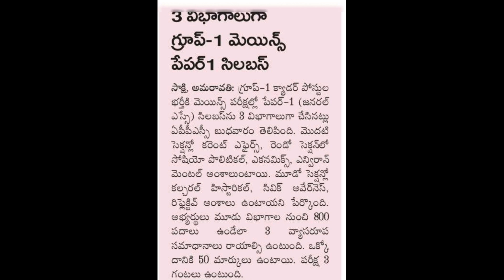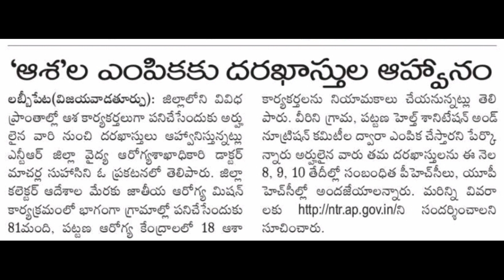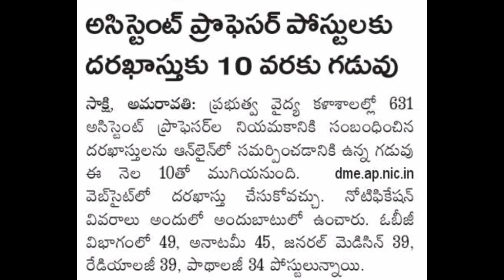APPSC latest news today||group1mainssyllabus2022||Assistantprofessor ||ఆశా కార్యకర్తల నోటిఫికేషన్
group 1
appsc
group 2
group 1 classes
group 1 mains
online classes
telugu
prelims
group1
polity
group 1 mains answer writing
economy
optionals
mains answer writing
21st century ias
group 1 answer writing
appsc mcq
appsc mcq 2022
appsc group 1 preparation plan
appsc expected mcq
appsc general studies most expected mcqs
appsc important questions
appsc telugu 2022
appsc group 1 telugu adda
appsc expected mcq 2022
appsc telugu adda247
appsc group 1 exam
appsc 2022
appsc group 1 analysis
appsc group 1 2022
appsc coaching
group 1 mains preparation
group -1 mains data interpretation
group-1 mains online coaching
group-1 mains paper- v
answer writing
expected bits
most important questions
apconstable important questions in telugu
indian economy important questions in telugu
indian economy important bits in telugu
indian economy important bits
ap si imp questions
ap high court important gk
ap high court expected questions
important general knowledge bits
important mcqs
ap high court general knowledge questions
ssc constables
statick gk
appsc group1
appsc group2
apsi
other competitive exams
si
uppsc
group ii
group i
గ్రూప్ -1 మెయిన్స్ దత్తాంశ విశ్లేషణ
గ్రూప్ -1 మెయిన్స్ మాథ్స్ క్లాసెస్
group -1 mains data interpretation syllabus analysis
group 1 mains books in english
best books for tspsc group 1 mains preparation
group-1 mains online coaching centre
ashok sir group -1 mainstelangana movement
group 1 material
group 1 main syllabus tspsc
appsc group 1 prelims preparation tips
mains answer
appsc group 1 prelims
appsc group 1 prelims preparation
group 1 prelims preparation tips
appsc group 1 prelims prep
how to read social geography
group 1 appsc
appsc group 1 social geography
appsc group 1 prelims social geography
group 1 mains marks booster
appsc group 1 latest news